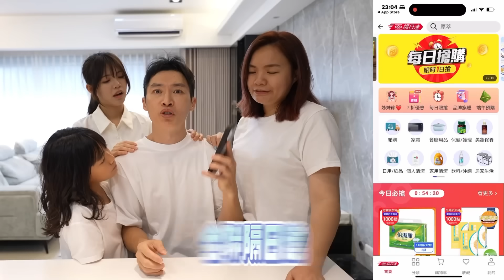（創意料理EP.15）什麼東西分開很好吃但加在一起很難吃?仙草創意料理。feat.全聯隔日達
當我們需要採購大量的日用品時，
就可以把任務交給我們的好鄰居「全聯隔日達」!
像是衛生紙、飲用水、洗衣精這種每天都會用到，
但一次買大量的話就會很重的東西，
直接在隔日達買整箱，
通通0元免運還幫你送到家，
我就不用買個東西又大爆汗了!
現在全聯隔日達有首購7折超優惠，
還可以搭配其他折價券使用，
讓你購物更划算!
在指定日消費滿額，
還有福利點數活動回饋，
拿到的福利點數可以在全聯門市直接折抵哦!

頻道會員召募中，
佛系經營頻道會員不定期更新會員影片，
觀迎加入會員給我們一點支持哦!